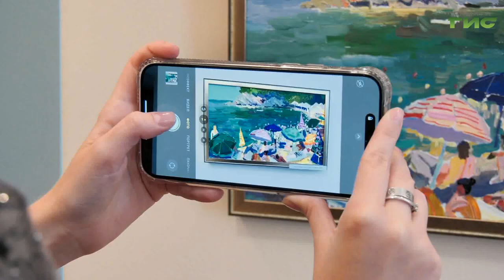В Доме журналиста открылась выставка "Курортная"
С любовью к жизни. Выставка картин под названием "Курортная" открылась в Доме журналиста. Самарская художница Наталья Шепелева представила более 30 работ, написанных после поездок в разные уголки мира. Наша съемочная группа побывала на открытии.